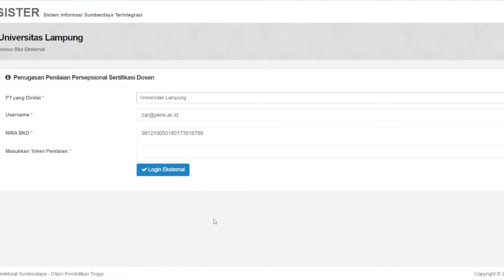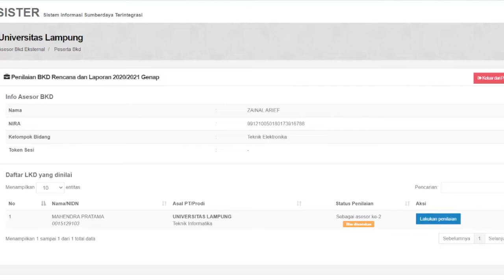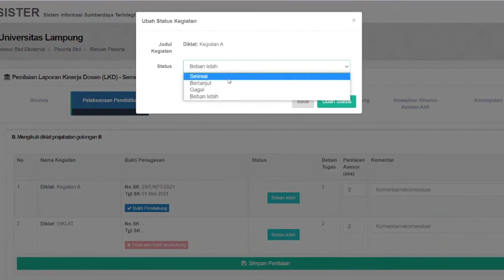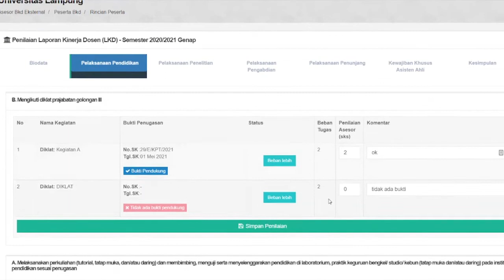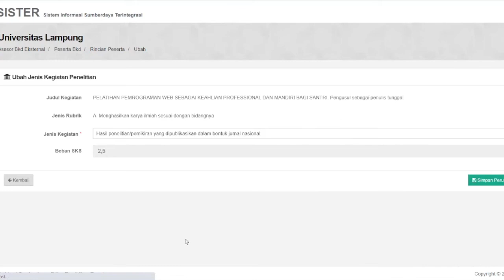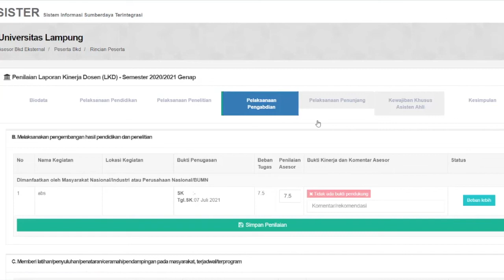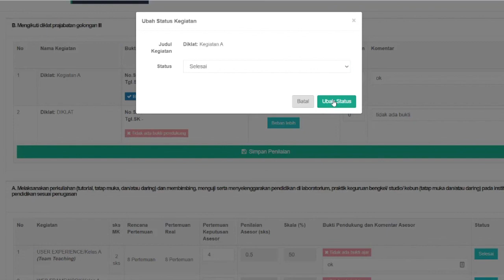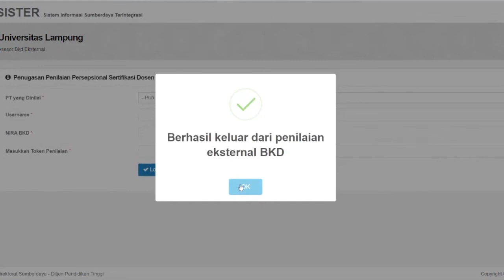SISTER: Penilaian LKD oleh ASESOR EKSTERNAL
Setelah mengisi Laporan Kinerja Dosen, selanjutnya laporan tersebut akan divalidasi oleh ASESOR BKD/LKD. Jumlah asesor yang bekerja untuk setiap dosen minimal 2 (dua). Peluang untuk dikoreksi dari asesor diluar kampus dapat terjadi apabila asesor  yang sebidang di dalam kampusnya terbatas.
Video ini berisi tahapan yang dilakukan dalam penilian LKD oleh asesor Ekternal.